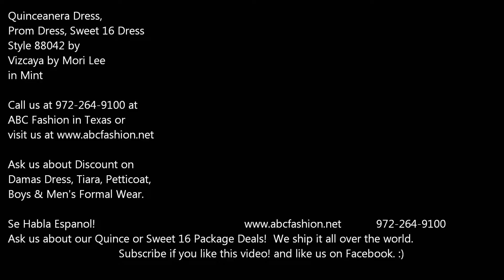88042 Mint Vizcaya by Mori Lee Quinceanera Dress, Prom Dress, Sweet 16 Dress by www abcfashion net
Mori Lee Quinceanera Dresses Vizcaya Style 88042 are made for Quinceanera girls who want to look like a beautiful Princess on her special day with its lovely design. Made out of Lace and Tulle, this quinceanera gown features a strapless neckline with sparkly beads, full ruffle skirt, and lace up back. This Quinceanera gown comes with a removable keyhole coverlet. We love this Mori Lee Vizcaya Quinceanera dress because the pretty details on the bodice and skirt will make you stand out. Look amazing on your special day in this Quinceanera dress!

Mori Lee Quinceanera Dresses Vizcaya Style 88042
Colors: Mint, Lilac, Cerise, Peacock Blue, White